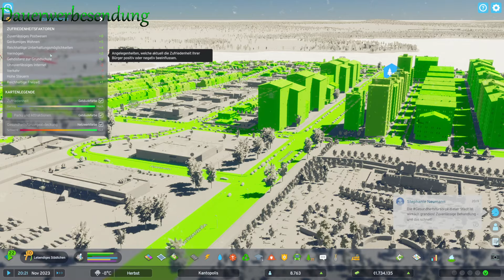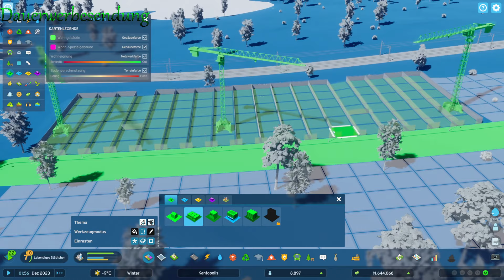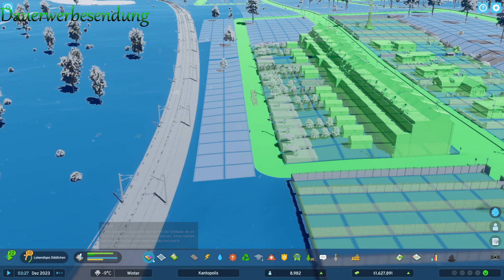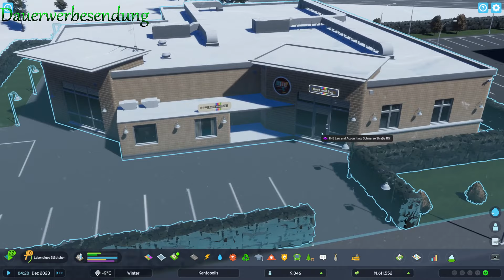Verschollene Briefe - Cities Skylines 2 | #10 [Gameplay German Deutsch]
Endlich werden die längst verschollenen Briefe zugestellt, seht selbst...
Alles scheint ruhig in Kantopolis doch der ärger schläft nicht, sei wachsam! Die Einwohner sind zwar zufrieden doch der hang zur Kriminalität ist nur einen Schritt entfernt
Cities Skylines II Live Let´s Play mit Gameplay kommentiert von Kante Zockt auf Deutsch.
In Cities: Skylines 2 wird die Entwicklung einer Stadt simuliert, unter Berücksichtigung verschiedener Faktoren wie Kriminalität, Umwelt, Steuern, Verkehrsfluss und Bildung.
Wünsche können gerne in den Kommentaren geäußert werden, ich werde sie dann so gut es geht mit einbringen. Gerne darf auch konstruktive Kritik geäußert werden.

Lg
Kante